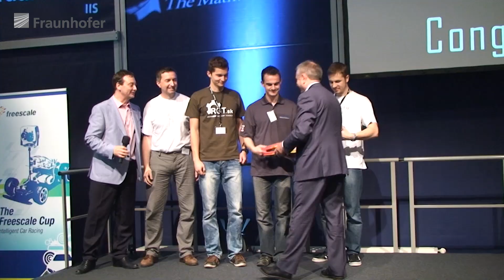Finals and Award Ceremony_Highlights - Freescale Cup EMEA 2014 HD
Watch the finals and the award ceremony of Freescale Cup EMEA 2014 at Fraunhofer IIS in Erlangen/Germany (29/30 of April 2014).